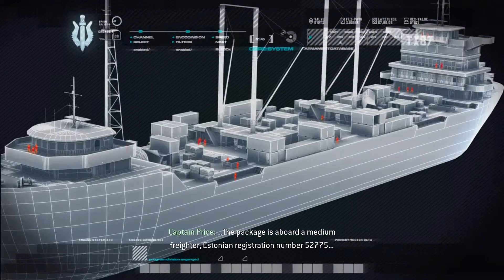Call of Duty 4 - Prologue - Crew Expendable